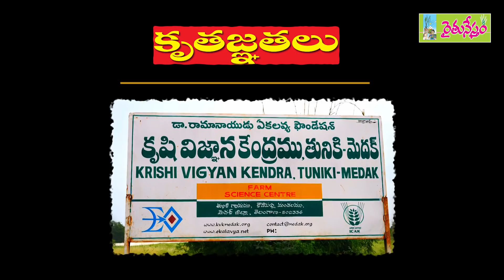Low Cost Solar Fencing to Crop || Protect from Monkeys and Wild Boars || KVK - Medak || Rytunestham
పంటలకు కోతులు, అడవి పందుల బెడద ఎక్కువైంది. ఈ నేపథ్యంలో పంట చుట్టు సోలార్ కంచె ఏర్పాటు చేస్తే వీటి బారి నుంచి రక్షించుకోవచ్చు. డా. డి. రామానాయుడు ఏకలవ్య ఫౌండేషన్ కృషి విజ్ఞాన కేంద్రంలో ఈ వ్యవస్థను ఏర్పాటు చేశారు. దీని ద్వారా కోతులు, పందులు తదితర జంతువుల బారి నుంచి పంటలను రక్షించారు. ఈ నేపథ్యంలో. సోలార్ కంచె ఏర్పాటు, నిర్వహణ, కలిగే ప్రయోజనాలు... కేవీకే సీనియర్ శాస్త్రవేత్త డాక్టర్ శ్యాం సుందర్ రెడ్డి గారి మాటల్లో.

సోలార్ కంచె ఏర్పాటు విషయంలో మరిన్ని వివరాలు కావాల్సిన వారు 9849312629 నంబర్లో సంప్రదించగలరు.